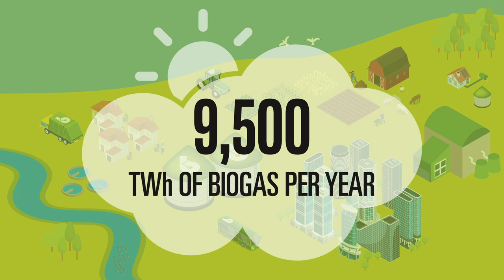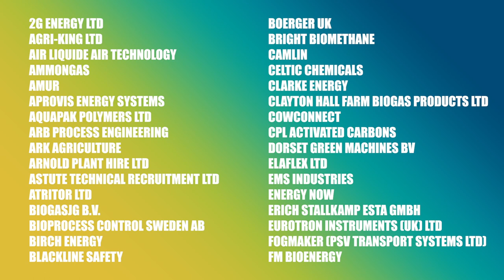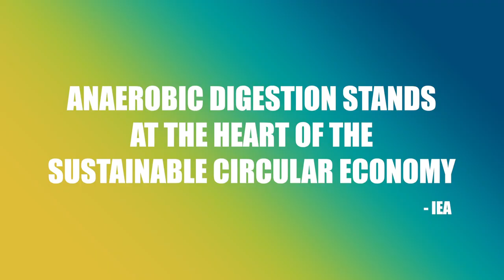World Biogas Expo & Summit Online 2020